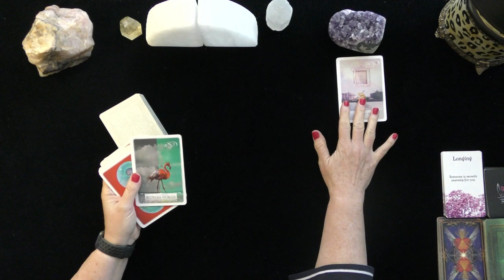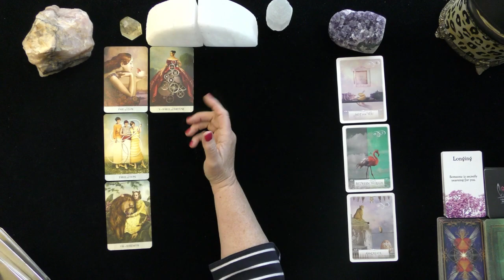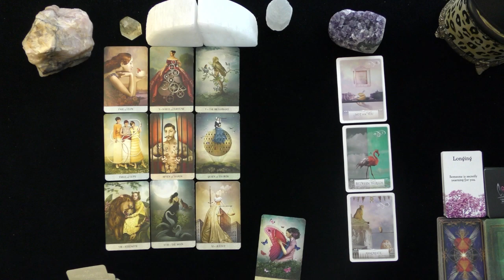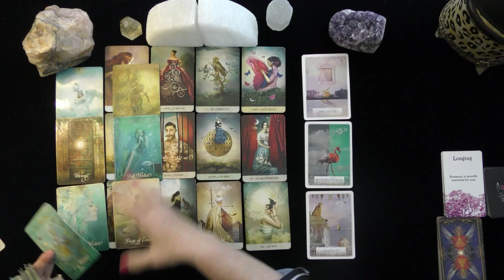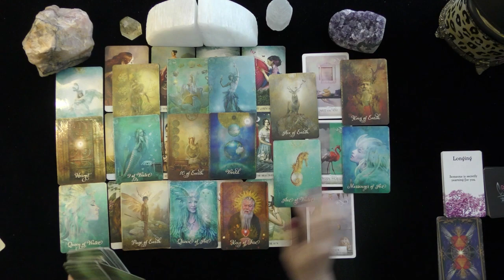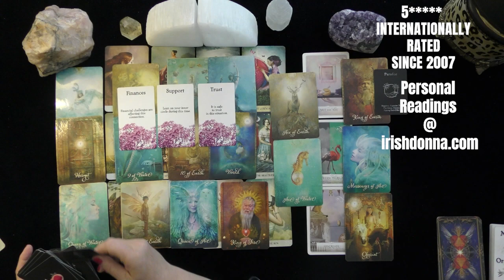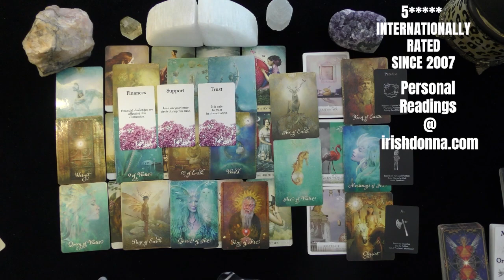PISCES~IS IT A FLING OR THE REAL THING?~LOVE TAROT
PISCES~DEEP DIVE INTO THEIR THOUGHTS FEELINGS @ ACTIONS IN THE FUTURE! 2021, TODAY, LOVE TAROT READING
5 INDEPENDENTLY VETTED READINGS SINCE 2007

OPTIONS INCLUDE:
20 MINUTE VIDEO READING: LOVER'S THOUGHTS FEELINGS, INTENTIONS, & ACTIONS $ 60.
25 MINUTE EX-RETURN VIDEO READING?  $ 75.00
20 MINUTE TELEPHONE READING $ 60.
30 MINUTE EMERGENCY (GUARANTEED WITHIN 24 HOURS OF YOUR PURCHASE TIME LOCAL TO ME. $180.